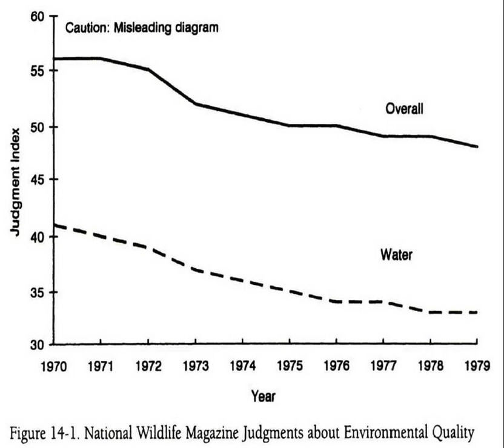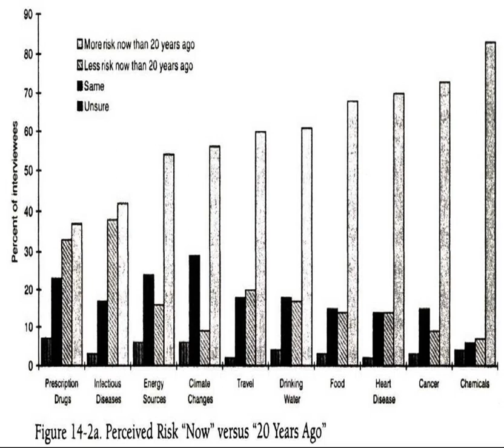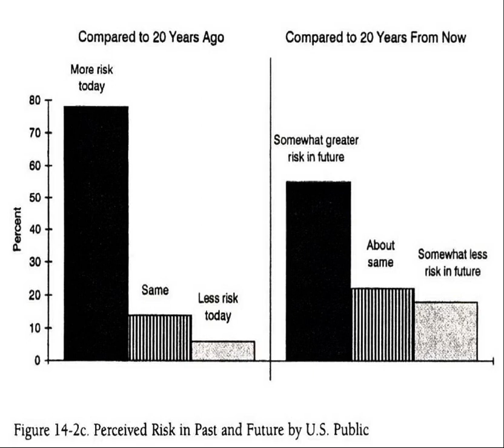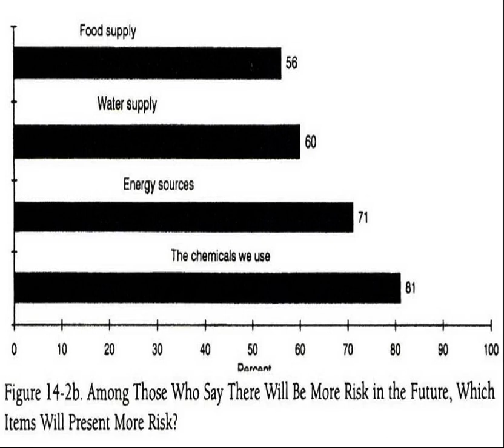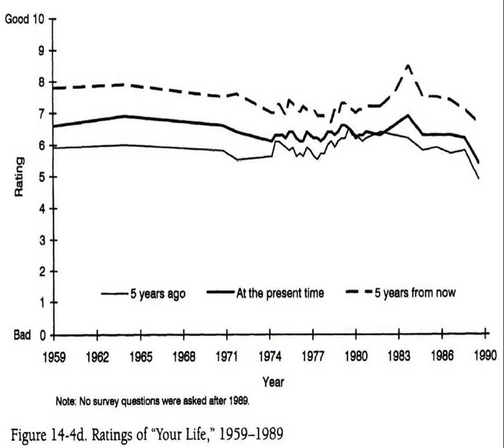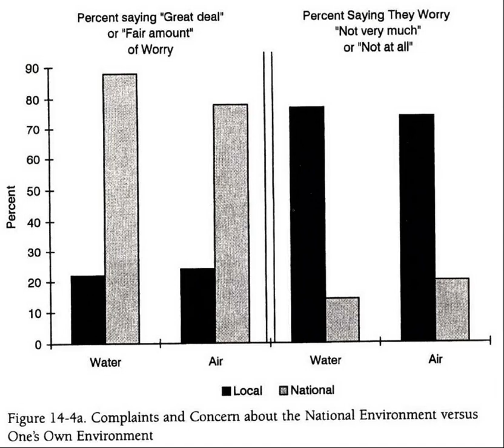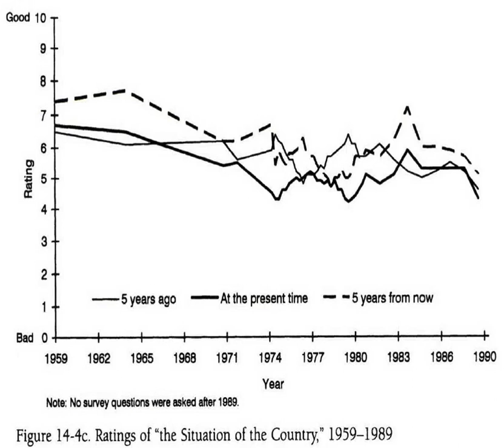14 A Dying Planet? How The Media Have Scared The Public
The Ultimate Resource 2
By Julian Simon
Chapter 14
A Dying Planet? How The Media Have Scared The Public